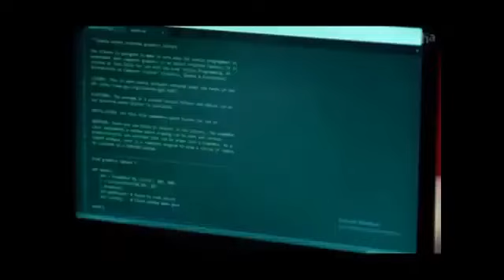DJ AFRO LATEST MOVIE 2023 DJ AFRO LATEST KIHINDI MOVIE DJ AFRO MOVIE